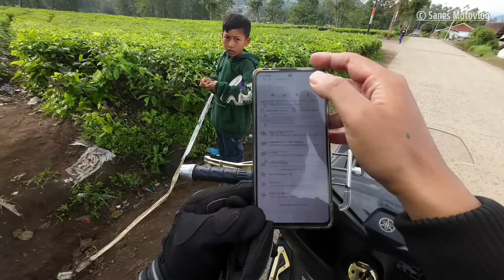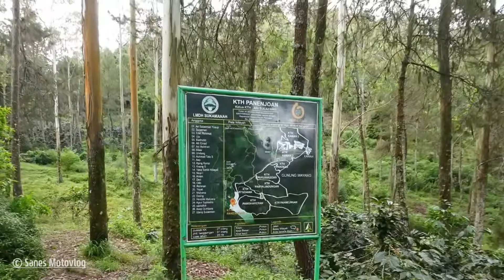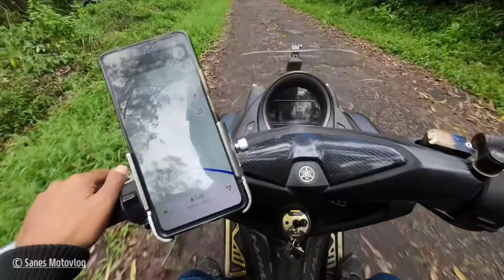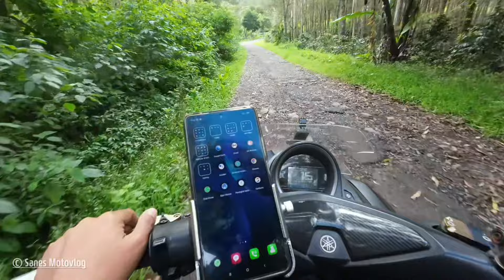Pernah MELEDAK & TERBENGKALAI !! Perjalanan Ke Tempat Terlarang Wayang Windu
assalamualaikum baraya semua, kumaha kabarnya, semoga sehat dan rezeky lancar ya, amiin.

perjalanan kali ini cukup memicu adrenalin, karena saya akan berangkat menuju daerah terlarang yg berada di wayang windu pangalengan gess tepatnya di tengah hutan dan gunung.

nama tempatnya adalah sumur produksi wwa wellpad yg dimana pernah terjadi ledakan dahsyat sampai tempat ini ditutup, horor dan penuh misteri.

langsung saja lah ke videonya, selamat menonton ☕